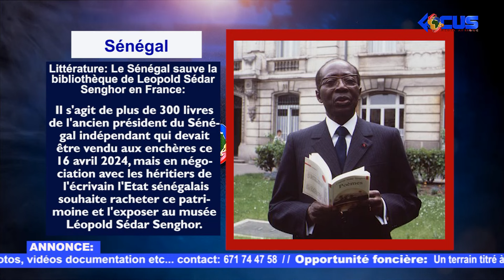FLASH 17 04 2024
Actualité du Cameroun et d'ailleurs en images et en une minute.